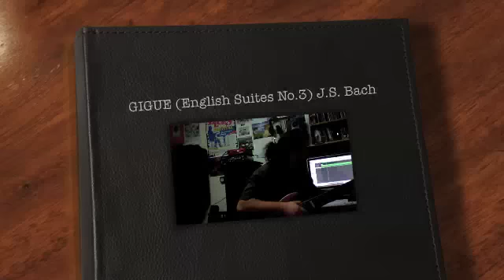Bach's Gigue on tc electronic BH250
drive test for a tc electronic BH250 with spectracomp TonePrint and RS210 cabinet , over a J.S. Bach piece.